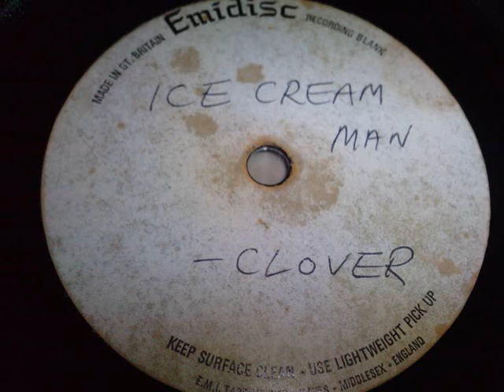clover ice cream man unreleased pop psych